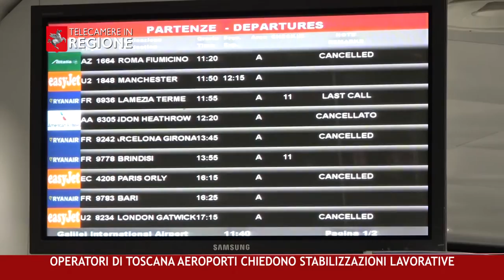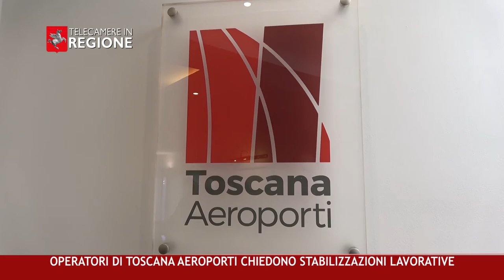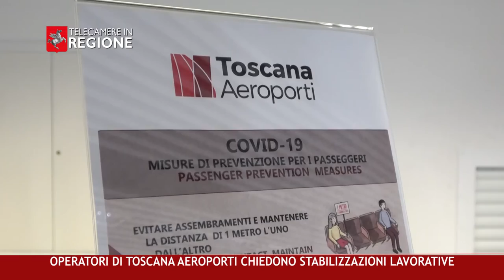CANALE 50 P 2 21 01 2022